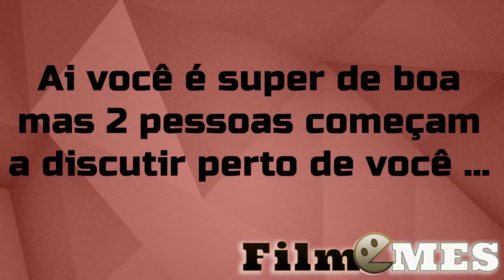Quando você é zen mas tem que tomar uma atitude drástica ...